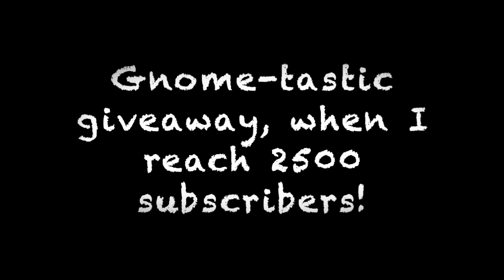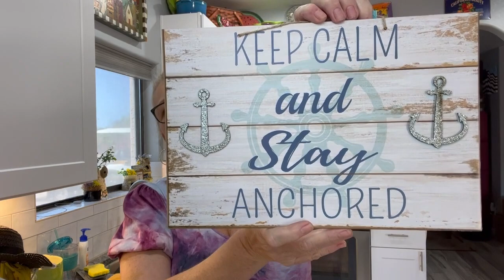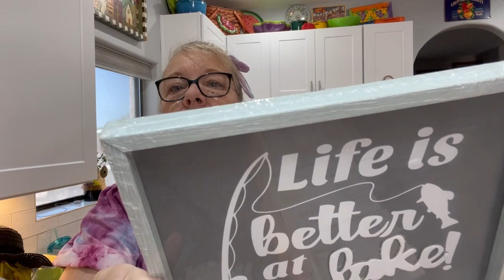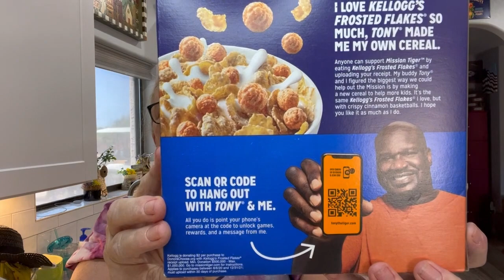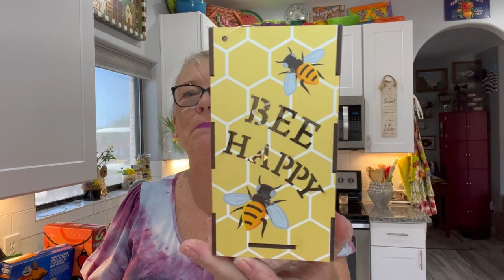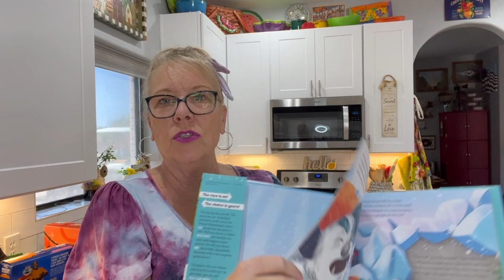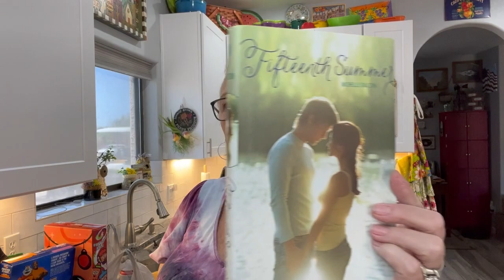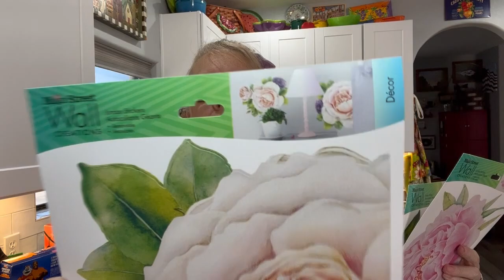HUGE Dollar Tree Haul, Shopping Saturday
This video is about HUGE Dollar Tree Haul, Shopping Saturday
This video is about Huge Dollar Tree Haul, Shopping Saturday, and craft to follow.
“Foodie Friday’s” are now “The Beannies and robes Show” are all about Dollar Tree food reviews. Let’s do some taste testing, comparisons, price bargains and cooking!

5301 S. Superstition Mountain Dr.